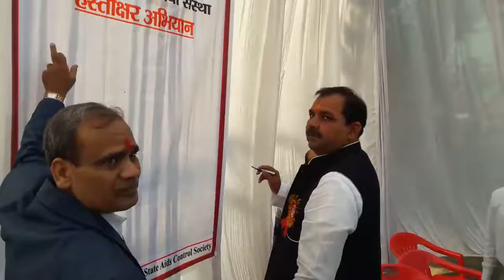मनाया गया विश्व एड्स दिवस, All signed signature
AIDS is a life-threatening disease affecting individuals of all ages. Especially in the younger generation, AIDS is spreading rapidly. According to the report of Uttar Pradesh State AIDS Control Society in 2015, about 1.50 lakh adults and children in UP are facing this disease, mainly due to which there is no awareness among the people. Awareness programs were organized at different places in Jhansi on the occasion of World AIDS Day.

Hello friends... मैं हूं... Ram Naresh Yadav

दोस्तों "Right News" एक ऐसा Tube channel है। जहां आपको फ्री में  viral video और exact news मिलेगी।